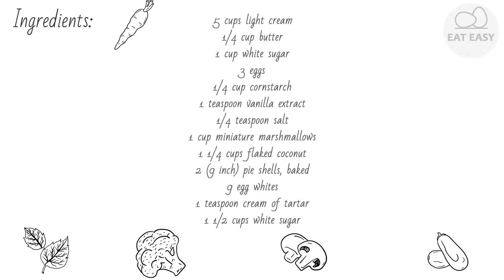Coconut Marshmallow Cream Meringue Pie EASY!